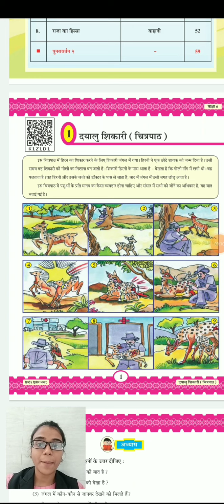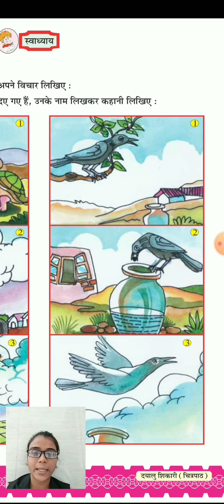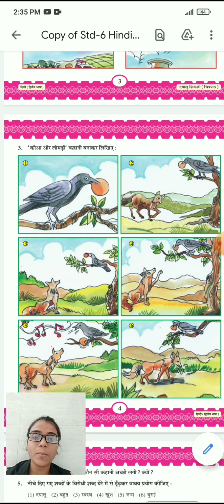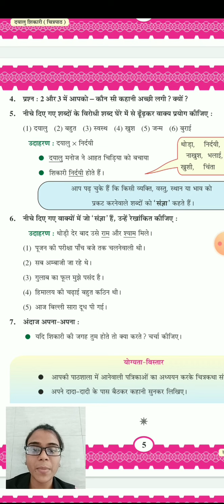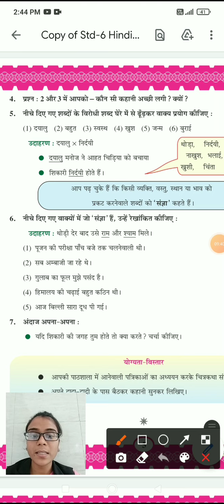GSEB | ગુજરાતી માધ્યમ | ધોરણ - ૬ | हिन्दी | पाठ - १ | दयालु शिकारी (भाग-३)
22/06/2021